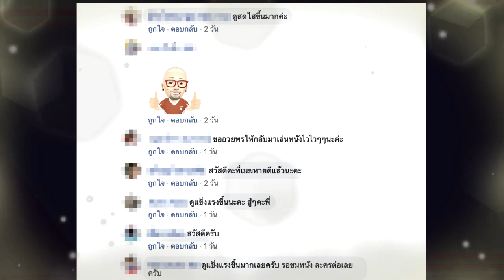เปิดภาพ "เมฆ วินัย" หลังป่วยโรคเวรโรคกรรมมานานเป็นปี ล่าสุดแผลเป็นตามตัวเริ่มหายดี !!!